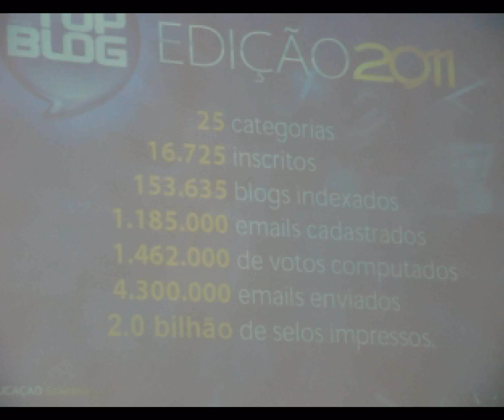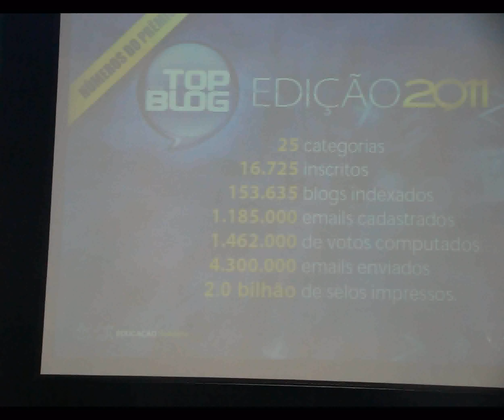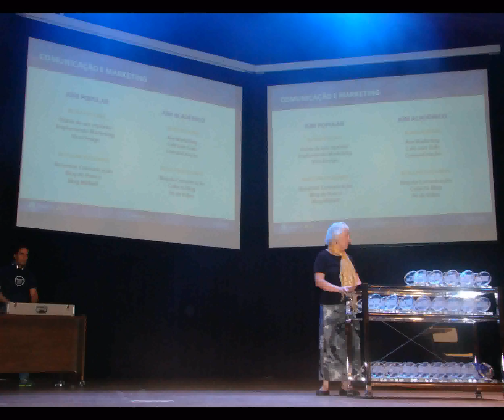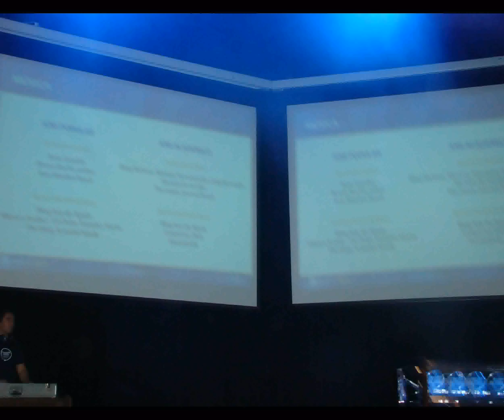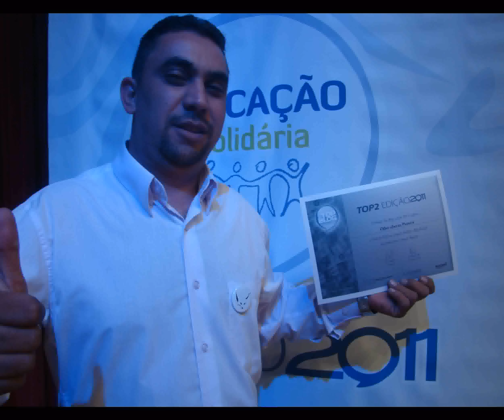Top blog 2011